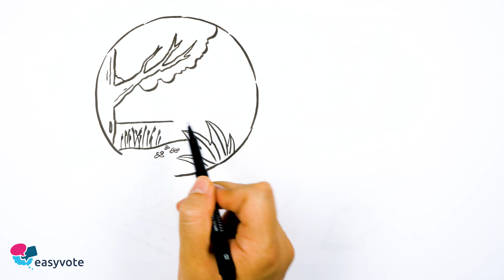Biodiversitätsinitiative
Die Biodiversität hat in den letzten Jahren abgenommen. Laut Bund sind aktuell fast die Hälfte der Tier-, Pflanzen- und Pilzarten gefährdet. Um sie zu schützen, haben Bund und Kantone Massnahmen ergriffen. Diese umfassen z. B. die Pflege von Schutzgebieten und die Förderung der Biodiversität in der Landwirtschaft und im Wald.

Zudem hat der Bund die wertvollsten Naturräume, Landschaften und Ortsbilder in einer Liste (Inventar) erfasst. Diese Gebiete geniessen einen erhöhten Schutz und gelten als Schutzobjekte. Infrastrukturen, wie z. B. Gebäude und Strassen, dürfen dort nur sehr eingeschränkt gebaut werden. Für den Erhalt der Biodiversität gibt der Bund rund 600 Millionen Franken pro Jahr aus.

Es wurde eine Volksinitiative eingereicht, die weitere Massnahmen zum Schutz der Biodiversität verlangt. Deshalb stimmen wir nun darüber ab.

00:08 Ausgangslage
01:26 Was würde sich ändern?
02:16 Argumente der Befürworter/-innen
02:45 Argumente der Gegner/-innen
03:13 Wie muss ich abstimmen?